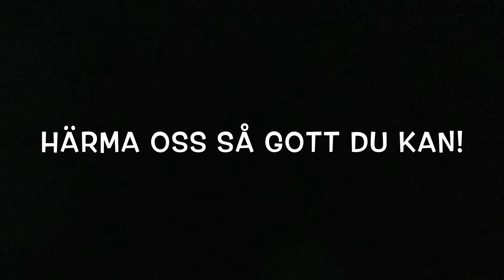HBK Summer Challenge (del 2)